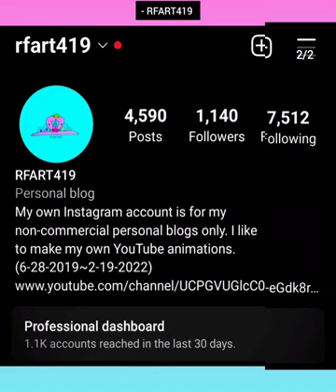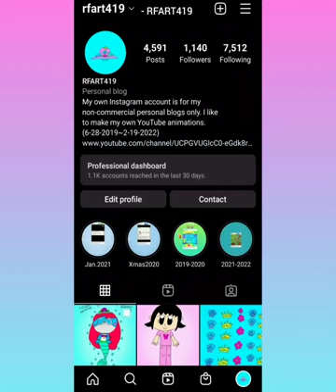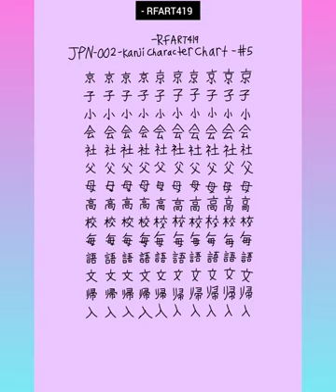February 17-18 2023 - RFART419 - My First GoPro Video at San Francisco and Monterey, California, USA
This is my original first GoPro Video of my family trip to San Francisco and Monterey in California in the United States of America, which took place from February 17 to 18, 2023.

これは、2023 年 2 月 17 日から 18 日に行われた、アメリカ合衆国カリフォルニア州のサンフランシスコとモントレーへの家族旅行の最初の GoPro ビデオです。

Reference Links:
San Francisco: